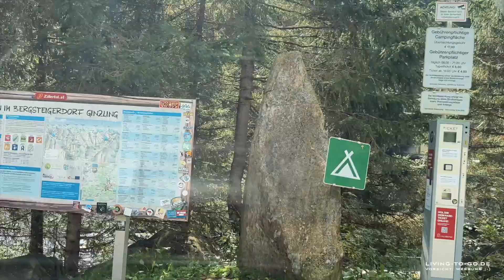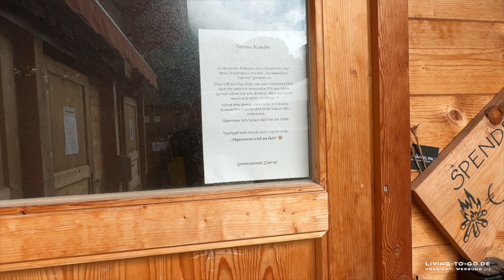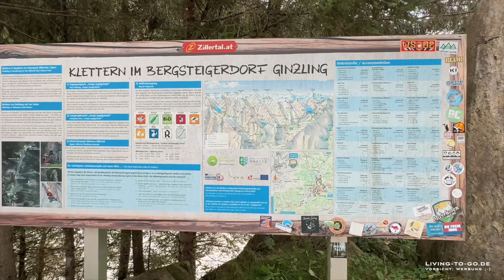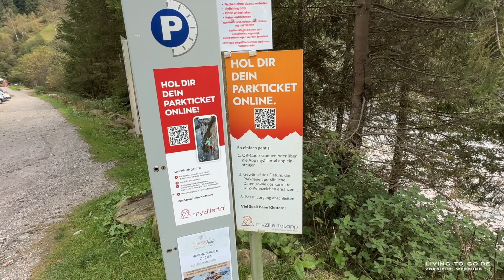Natur-Wohnmobilstellplatz Mayrhofen, Zillertal, Tirol, Österreich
69 Zillertal Straße, 6295 Mayrhofen, Austria

WICHTIG [Werbung]: Alle Angaben in meinen Videos geben ausschließlich meine persönliche Sichtweise und Erfahrung wieder und dienen lediglich zum Zweck der Information. Sie stellen keine Beratung dar! Mach dir also bitte deine eigenen Gedanken und recherchiere gegebenenfalls noch mal zusätzlich im Internet oder hier bei YouTube. Ich übernehme also keinerlei Gewähr für Aktualität, Korrektheit, Vollständigkeit oder Qualität der bereitgestellten Informationen. Jegliche Haftung wird daher ausgeschlossen und alle Angaben sind ohne Gewähr! Wenn du über einen der Links einkaufst, bekomme ich eventuell eine Mini-Provision. Du zahlst aber keinesfalls mehr. Du unterstützt also, für dich ganz kostenlos, meine Arbeit. 🚐 Follow me @LivingToGo